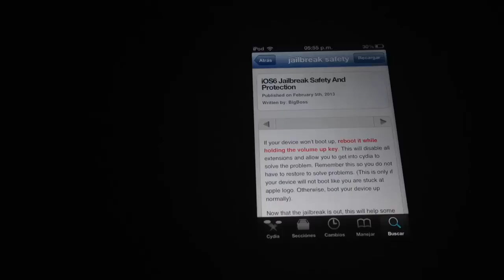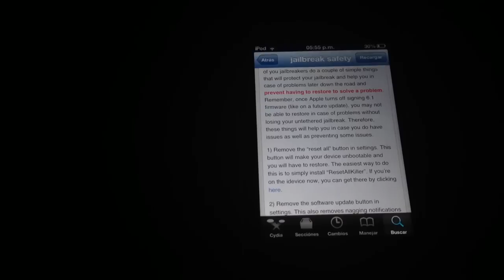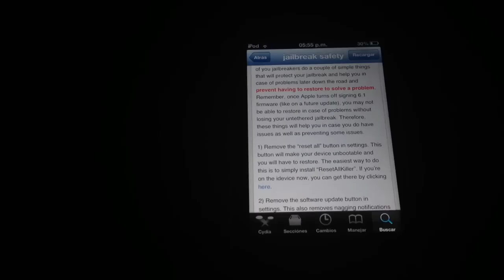Alternativa a Siri | [Google Seach]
NowNow es un tweak para hacer busquedas de una manera rapida, y con una experiencia exelente!